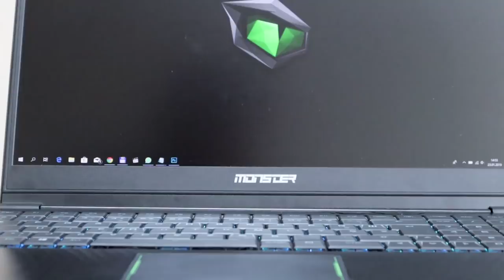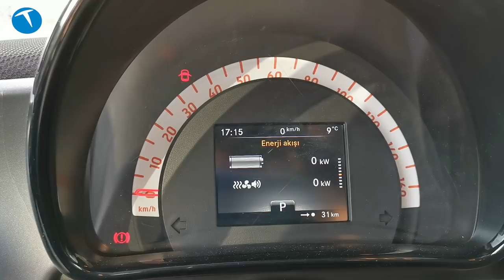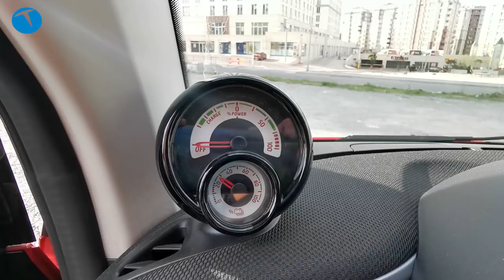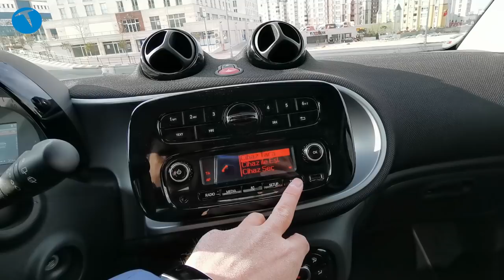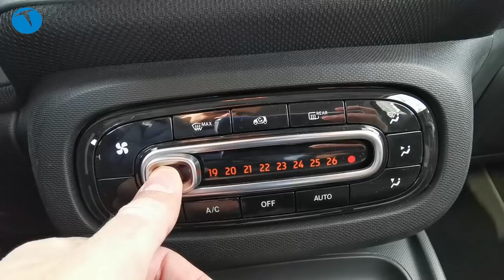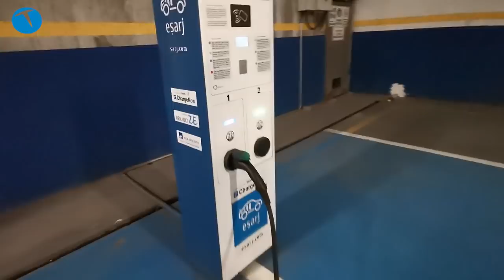İki kişilik mini elektrikli: Smart EQ fortwo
İki kişilik elektrikli otomobil Smart EO for two'yu sizler için test ettik. İki kişilik araç serisinin en yeni üyesi olan otomobil yaklaşık 150 km'lik menzili ile dikkat çekiyor.

Üzerinde 17.6 kW gücünde bir pil bulunan otomobilin beygir gücü ise 82. Sıfırdan 100 km hıza 11.5 saniyede çıkan otomobil, iki kişilik gövdesi, yaklaşık 7 metrelik dönüş çapı ile dikkat çekiyor.

Maksimum hızı 130 km olan Smart EQ fortwo, wallbox üzerinden yüzde 10'dan yüzde 80'e 45 dakikada gelirken, normal prizde ise aynı değere ulaşmak için 6 saat beklemek gerekiyor.

Özelliklerine, yol tutuşuna ve diğer detaylarına baktığımız otomobil, testi yaptığımız tarihte 156 bin TL fiyat etiketi ile satılıyordu. Otomatik vitesli aracın Smart tasarım öğelerini taşıdığını da belirtelim.

Smart EQ fortwo teknik özellikleri

Güç: 82 HP
Tork: 160 Nm
0-100 km: 11.5 sn
Maksimum Hız: 130 km
Kesintisiz çıkış: 41 Kw
Maksimum çıkış1: 60 kW
Akü kapasitesi: 17.6 Kw
Akü hücre sayısı : 96
Wallbox şarj süresi (Yüzde 10-80): 45 dakika
220 V priz süresi (Yüzde 10-80) : 6 saat
Araç uzunluk/genişlik/yüksekliği (mm): 2695/1663/1555
Aks mesafesi (mm) 1873
Dönüş çapı (m) (uçtan uca) 6.95
Boş ağırlık/taşıma kapasitesi (kg) 1085/225
Menzil: 160 km
156.000 TL